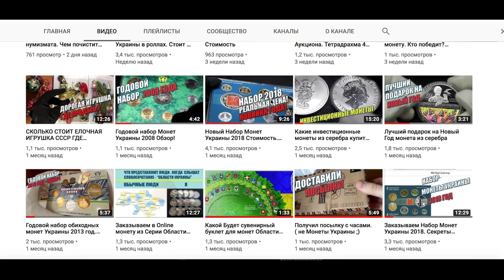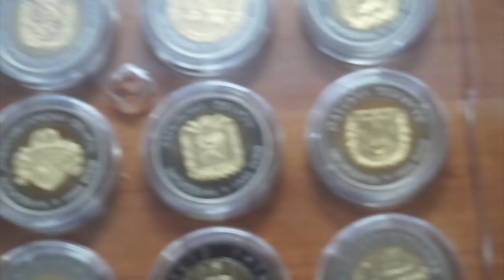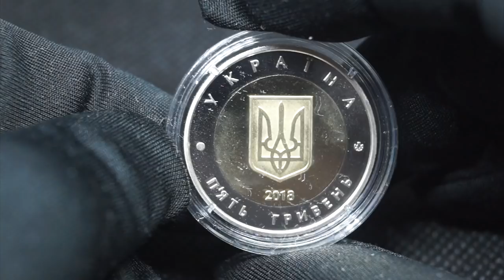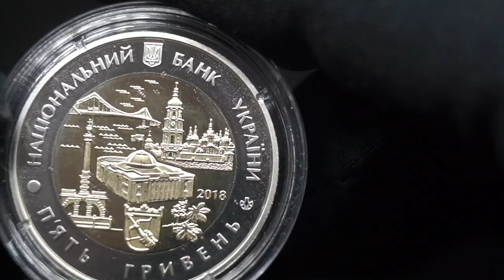Обзор монет из серии "Области Украины" (Киев, Севастополь)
❤️Подписался на  канал - выиграл монету!